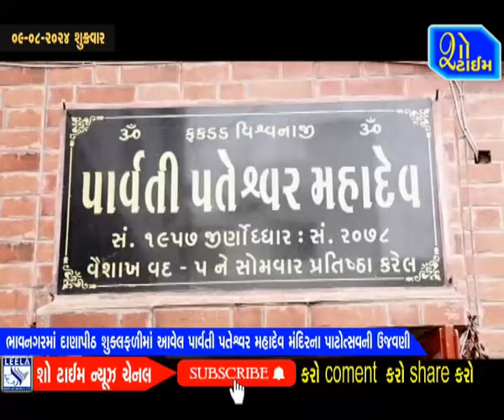ભાવનગરમાં દાણાપીઠ શુકલફળીમાં આવેલ પાર્વતી પતેશ્વર મહાદેવ મંદિરના પાટોત્સવની ઉજવણી